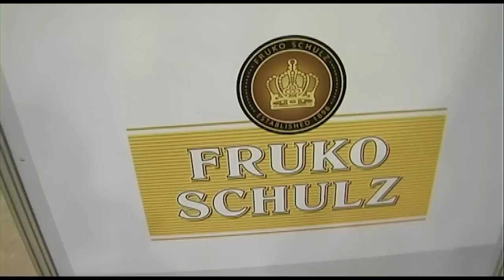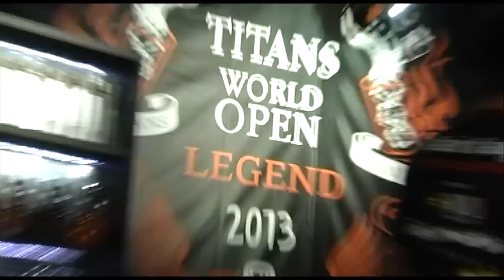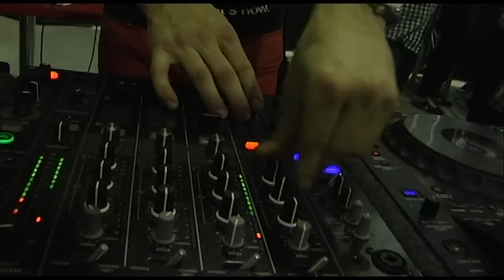Золотые кадры Fruko Schulz на Moscow Bar Show 2013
Крупнейший чешский производитель ликеров, биттеров и абсента компания Fruko Schulz выступила партнером на Moscow Bar Show.

Moscow Bar Show - международная выставка для профессионалов барной индустрии, которая является центральной площадкой на территории России и стран СНГ, направленной на развитие отрасли и призванной объединять всех членов сообщества вокруг единой темы.

Все 3 дня выставки, с 1 по 3 октября, при спонсорстве компании Fruko Schulz работала VIP-lounge - зона для проведения переговоров и отдыха экспертов рынка, где в части алкоголя представлен только ассортимент группы компаний «Ладога» - водка «Царская Золотая», виски Black Beast, испанские вина Conde Otiñano, коньяк Favroud, игристые вина Fonte Asty и Prosseco, текила Rancho Alegre и, конечно же, вся линейка Fruko Schulz. Кроме того, гостям VIP-lounge предлагались авторские коктейли и специальное кофейное предложение от Fruko Schulz.

В рамках Moscow Bar Show также прошел чемпионат мира по флейрингу среди профессиональных барменов Titans World Open - Legend, официальным партнером которого также выступает Fruko Schulz. Это единственный мировой коммерческий чемпионат барменов в России, который проходит при поддержке и судействе WFA (World Flair Association) и имеет самый высокий статус соревнований Grand Slam. Своим опытом с гостями выставки делятся и бренд-амбассадоры Fruko Schulz, которые являются высококвалифицированными профессионалами своего дела.

FRUKO IS THE ONE - GET TASTE OF FUN!